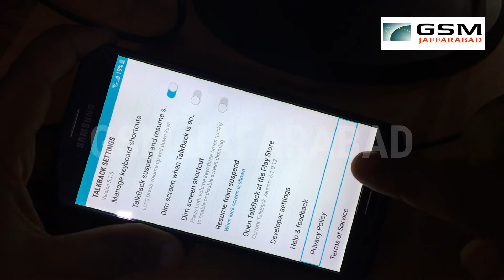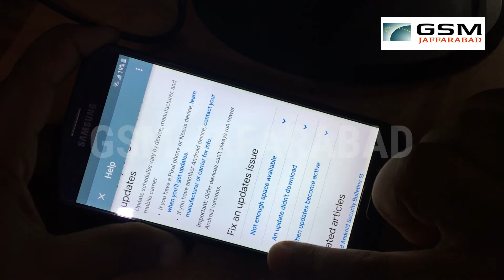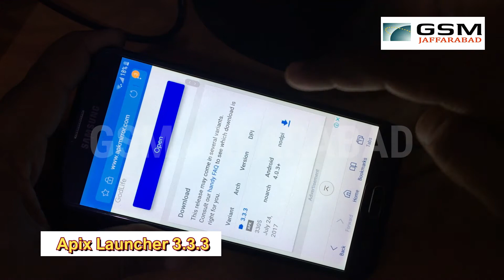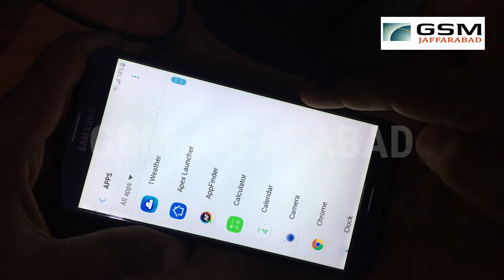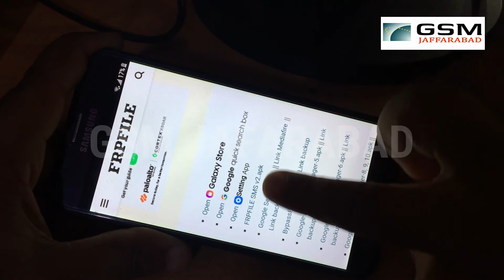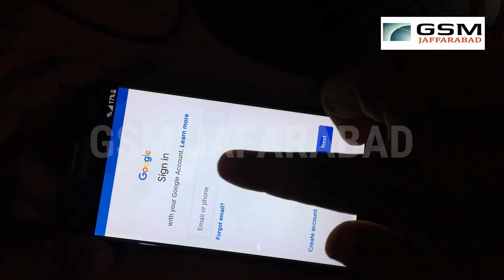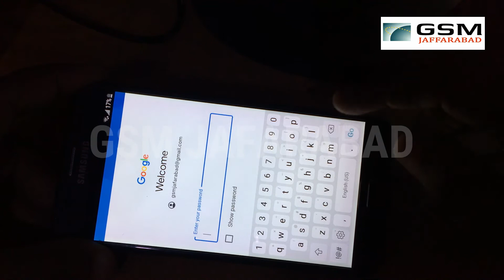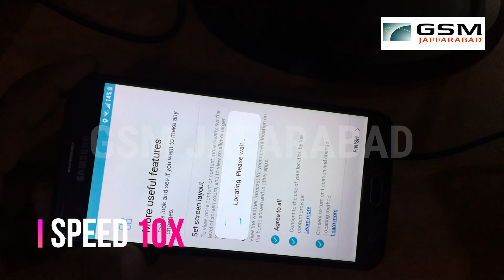Samsung Galaxy J7 Sky Pro (SM-S737TL) FRP/Google Bypass Android 7.1 Without PC New Trick 2021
Samsung Galaxy J7 Sky Pro (SM-S737TL) FRP/Google Bypass Android 7.1 Without PC New Trick 2021 By GSM JAFARABAD TEAM

READ MORE.

●▬▬▬▬▬▬▬ஜ۩۞۩ஜ▬▬▬▬▬▬▬●.

Any help